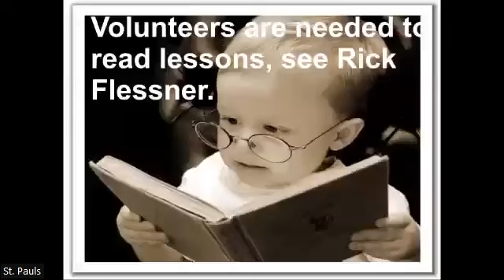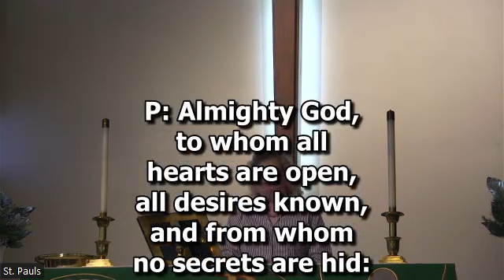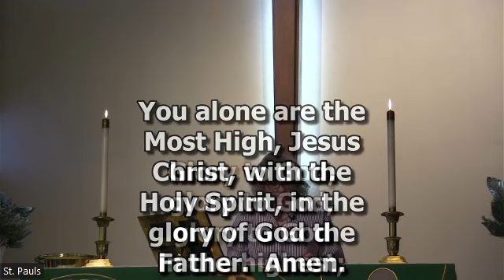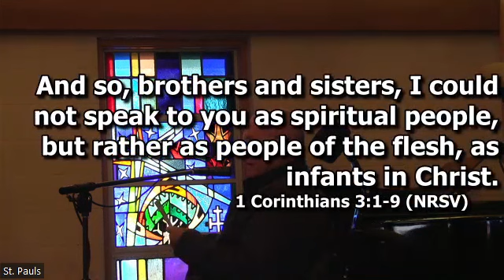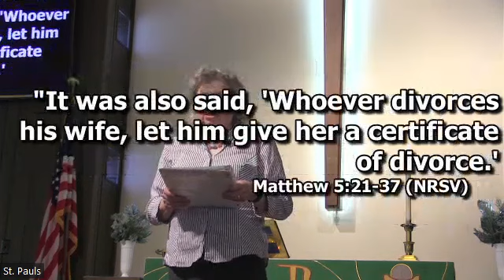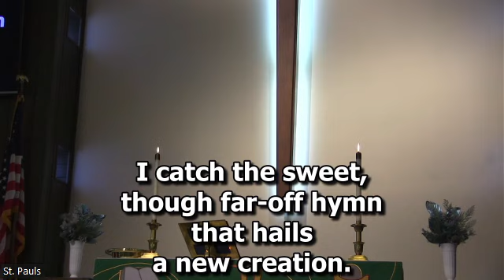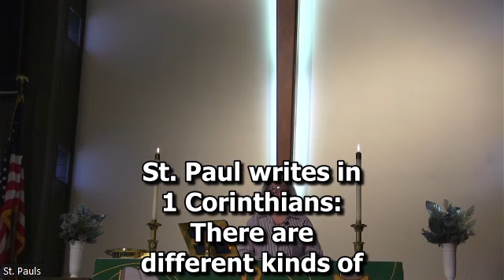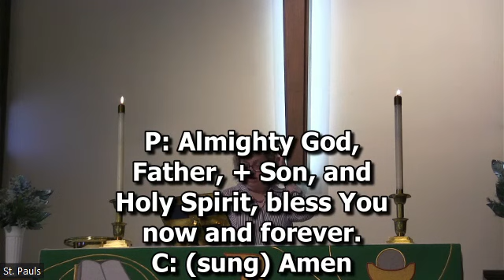February 12, 2023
5th Sunday of Epiphany